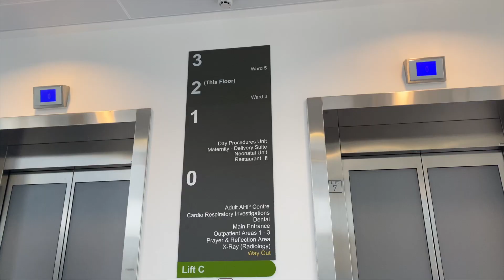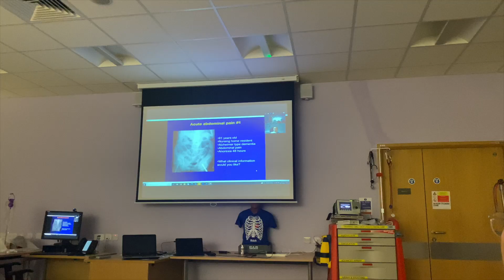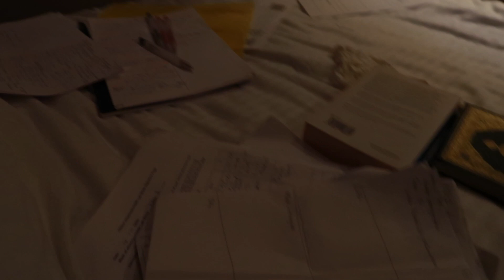Clinical Placements | MEDSCHOOL VLOG | ENNISKILLEN | WEEK 4 | SWAH | RCSI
I am a Year 3 medical student at the Royal College of Surgeons in Ireland. I share my life and tips on how to study.

Filmed using Canon G7x Mark ii. Edited on iMovie & Procreate

 📫 CONTACT ME: If you have any questions, feel free to do so by leaving a comment on any of my YouTube videos, or by following me on Instagram @umulkhaira.med and sending me a DM from there. Note: I'm also a medstudent and a human so it may take a while.